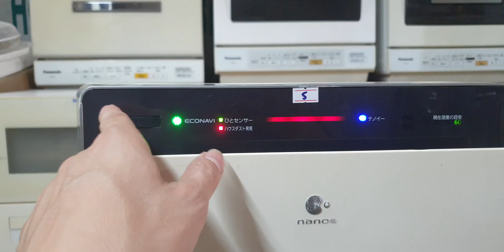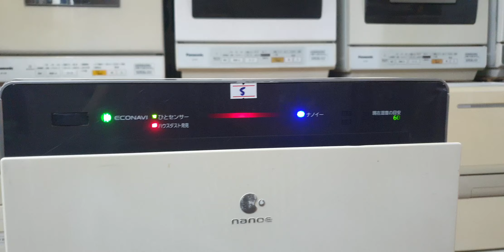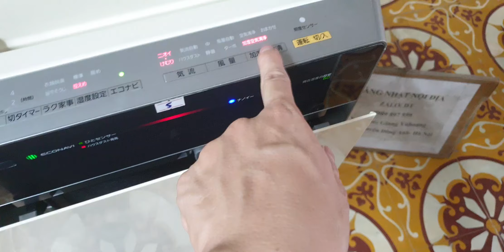#0989897559- Máy lọc không khí panasonic F-VC70XJ